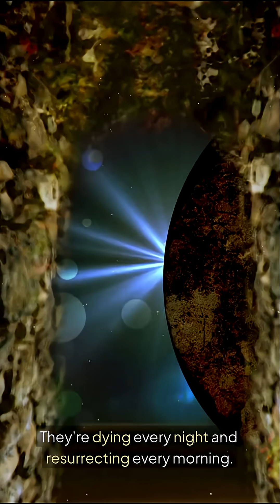Hummingbirds are always hours from starvation and enter death like sleep every night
Hummingbirds live on the edge of death — their heart beats 1,200 times a minute, and they must eat every 10 minutes or starve. Discover how these tiny creatures survive by entering a death-like sleep each night, then resurrect every morning.